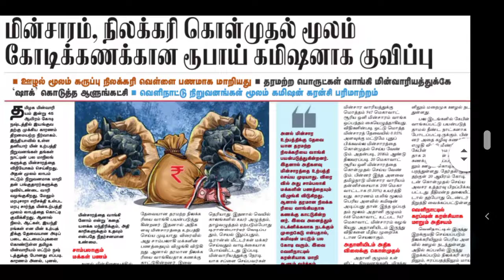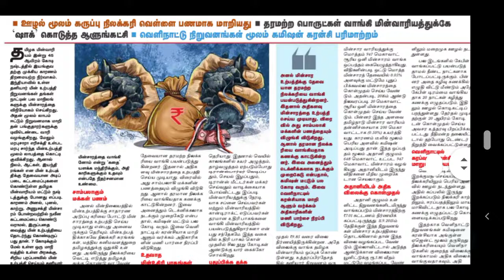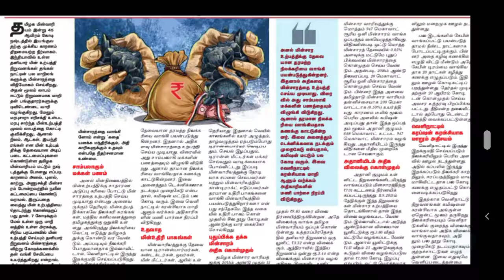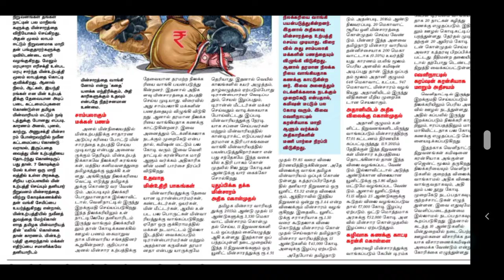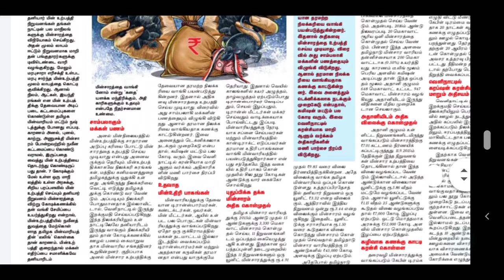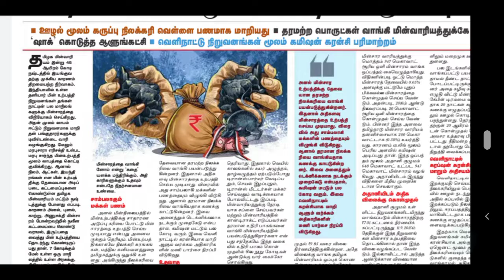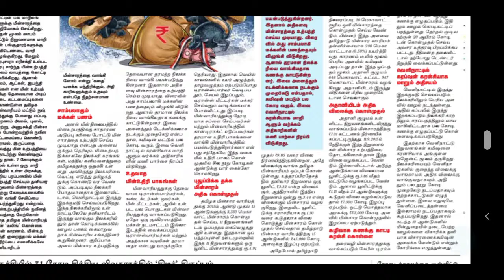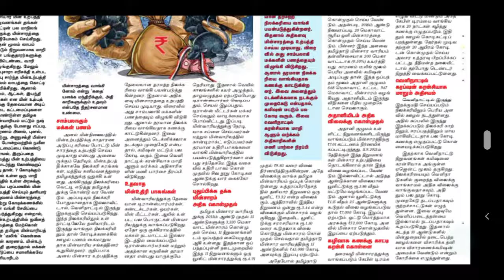TANGEDCO TNEB LATEST NEWS | TANGEDCO TNEB RECENT NEWS | TANGEDCO TNEB LATEST OFFICIAL UPDATES